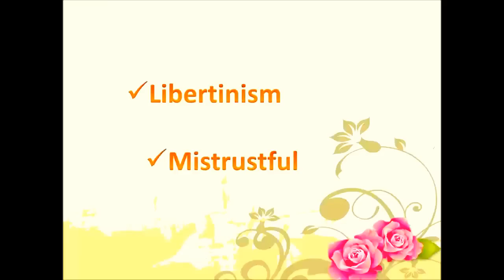Merc sol : On Teachers Day:Dr. Kuldeep Dixit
Merc sol in detail: mind (sensitivity), pathology and repertory.
Dr. Kuldeep Dixit is a renowned Classical homeopathic physician, teacher & mentor .
He is guiding & mentoring his students to their path of right homoeopathy since many years.